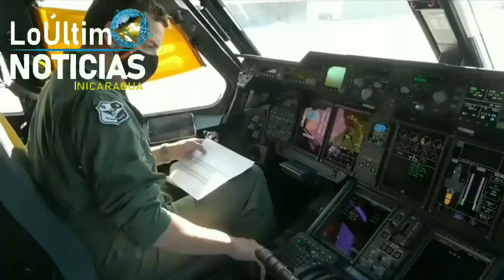ULTIMA HORA Noticias de Ucrania hoy 4 de Marzo de 2022 | LoÚltimo NOTICIAS Nicaragua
ULTIMA HORA URGENTE Noticias de Nicaragua hoy 4 de Marzo de 2022 | LoÚltimo NOTICIAS Nicaragua

1-La Unidad Nacional exige al régimen Ortega-Murillo rectificar y revertir el rumbo en su política exterior, para bien de todos los nicaragüenses. Condenaron la invasión militar de Rusia a Ucrania.

2-Senador Robert Menéndez plantea revisión del CAFTA

3-Entre la batería de medidas adicionales que se quieren formalizar este fin de semana está también algo igualmente sin precedentes y con un alcance y unas consecuencias difíciles de anticipar: prohibir en territorio comunitario las emisiones de Russia Today y Sputnik, dos de los medios de comunicación bajo el paraguas del Kremlin. "Vamos a prohibir en la UE que Russia Today y Sputnik, y sus subsidiarias, puedan seguir esparciendo sus mentiras para justificar la guerra de Putin y sigan intentando crear división. Prohibiremos esa desinformación tóxica en la Unión Europea", ha señalado la presidenta de la Comisión Europea, Ursula Von der Leyen.

4-Por primera vez en la historia, la OTAN está desplegando su Fuerza de Respuesta en el contexto de la defensa colectiva.

5-La ministra de Defensa, Margarita Robles, ha concretado este miércoles que España enviará el viernes dos aviones con material ofensivo en el que está previsto que vayan un total de 1.370 lanza granadas contracarro y 700.000 cartuchos de fusiles y ametralladoras.

"Saldrá el viernes por la mañana, por medio de aviones del Ejército del Aire hasta Polonia, en un punto cercano a la frontera con Ucrania y serán recogidos por las autoridades ucranianas", ha explicado la ministra en declaraciones a Antena 3.

Robles ha resaltado que este primer envío es "importante" porque permitirá "una defensa muy individualizada" que podrá ser utilizada por "personas que no tienen una gran experiencia en la utilización de armas"

Estas declaraciones se producen unas horas después de que el presidente del Gobierno, Pedro Sánchez, anunciase ante el Congreso de los Diputados que finalmente España sí enviará armas al país ucraniano, aunque en un primer momento señaló en una entrevista en TVE que el Gobierno solo iba a mandar de manera individual material humanitario y las armas iban a ser de manera conjunta con la UE.

HOY 4 de Marzo de 2022  NOTICIAS NICARAGUA
Nicaragua hoy
NOTICIASHOY4MAR22
Nicaragua
Nicaragua Noticias
Noticias Nicaragua
noticias hoy
breve informativo
BREVE INFORMATIVO
ultimas noticias
noticias
Ukraine
FSLN
Breve Informativo
Daniel Ortega
NICARAGUA
LoÚltimo noticias
NOTICIAS
noticia
Nicaragua